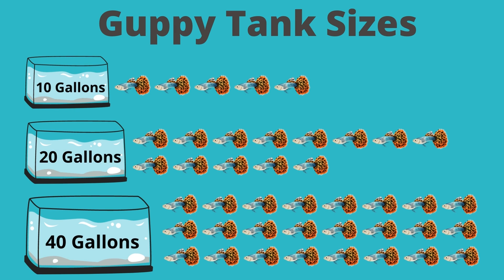Ideal Guppy Tank Size - What Tank Size Do Guppies Need?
Guppies are fantastic fish and some of the most popular in the freshwater side of the hobby. Something that many people don't consider or know is the correct-sized tank for your guppies! It is easy to assume because they are small, they can be placed in a tiny tank, and in some instances... bowls. Well, guess what, they can't, and in this video, I will be talking you through the right size tank to choose, why you should choose it, and all of the other options for you, depending on how many guppies you wish to keep.